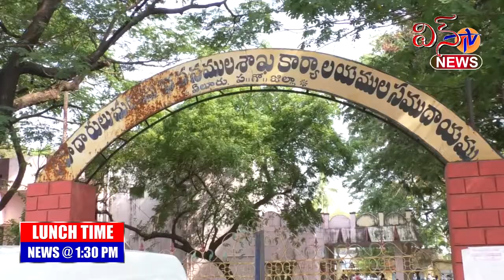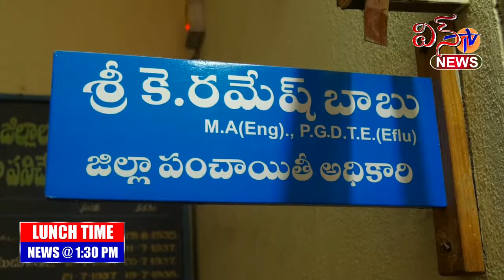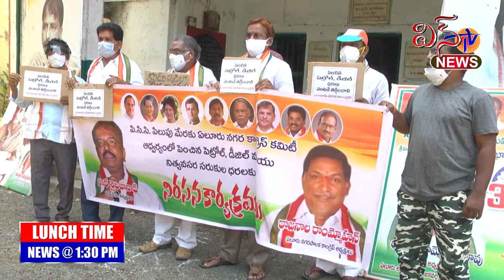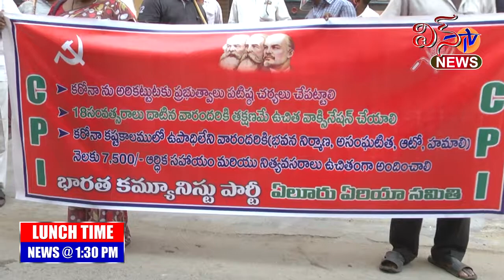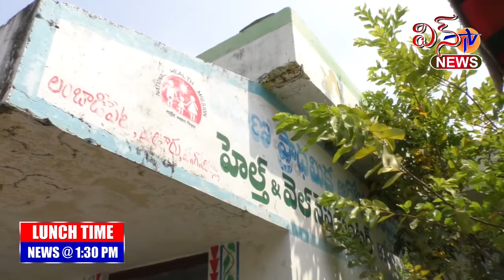WIN TV LUNCH TIME NEWS 29 05 2021